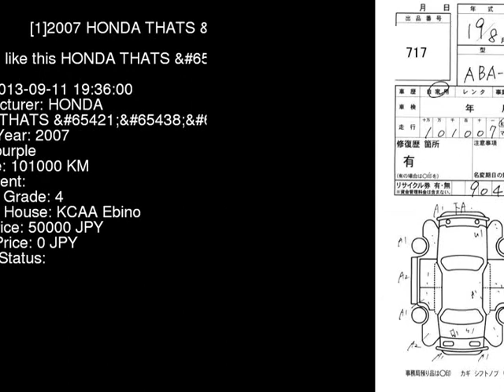2007 HONDA THATS JD1 - Japanese Used Car For Sale Japan Auction Import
2007 HONDA THATS  JD1 - Japanese Used Car For Sale Japan Auction Import JD1,HONDA,THATS,jdmvip,vip,jdm,cars,japan,jdmvip.com,japanesecars,usedcars Japanese Used JDM Car For Sale At Auction in Japan for Import